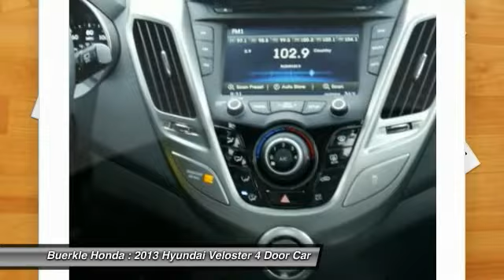2013 Hyundai Veloster St Paul, Minneapolis, White Bear Lake, Burnsville, MN LR48314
At Buerkle Honda we have everything needed to maintain and repair your vehicle! Bring your vehicle in for Honda Service. We do it right the first time.

We offer New Honda, Used Honda, and Certified Pre-owned Hondas in Minneapolis and St Paul!  We have a wide selection of Used Honda Accord, Used Honda Civic, Used Honda CR-V, Used Honda Fit, Used Honda Odyssey, and more!  Stop in to see our full selection, including all makes and models.  See our New Honda Inventory too!

We hand pick each member of the Buerkle Honda team for their high level of competency, vast knowledgebase, eagerness to learn late-breaking technology, ability to relate to drivers from all walks of life, and commitment to keeping Buerkle Honda a pressure-free environment, which if you ask many of our patrons, makes us a dealership in the rough.

Used Honda for sale in Minneapolis
Used Honda for sale in Minnesota
Used Honda for sale in Saint Paul

For Sale in: White Bear Lake, Minneapolis, St Paul, South St Paul, Maplewood, Woodbury, Roseville, Richfield, Stillwater, Plymouth, Minnetonka, Monticello, Eden Prairie, Hastings, Owatonna, Eagan, Oakdale, Shoreview, Forest Lake, Vadnias Heights, Hopkins, Blaine, Lino Lakes, Hugo, New Brighton, Brooklyn Park, Duluth, Rochester, St Cloud, Bloomington, Inver Grove Heights, Mankato, MN
2013 Hyundai Veloster w/Gray Int

Buerkle Honda
3360 Highway 61 North

2013 Veloster. STOP! Read this! If you demand the best things in life, this great-looking, fun-to-drive coupe is the car for you. Indulgence never felt so right. The six-speed manual transmission will leave you breathless. Buerkle ... A Better Way to Buy!